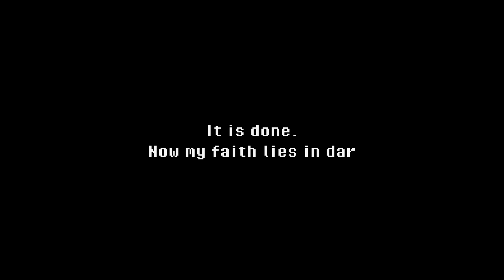SUPER DARK DECEPTION (ALL Secrets & Endings) - Full Gameplay - No Commentary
Dark Deception just got an AWESOME retro outfit with Super Dark Deception. Checkout this demo, where we go back to the Monkey Business Hotel. This video will show you the full demo and all the secrets locations within!

SUPER DARK DECEPTION (ALL Secrets & Endings) - Full Demo Gameplay - No Commentary

More details about this game:

"Death awaits you once again in Super Dark Deception, a fun 2D reimagining of the hit horror maze game, Dark Deception!" - Steam